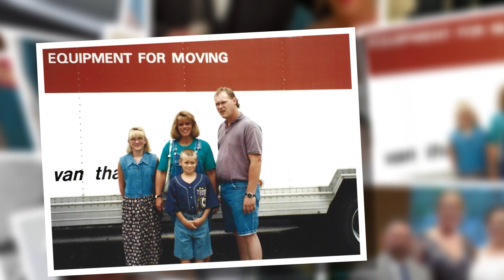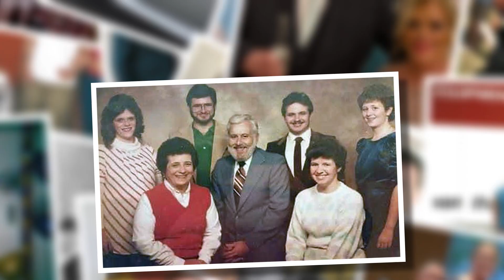Kim Herman Hintz Video Tribute